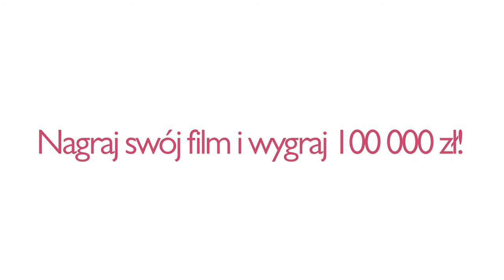Praca czyni wolnym